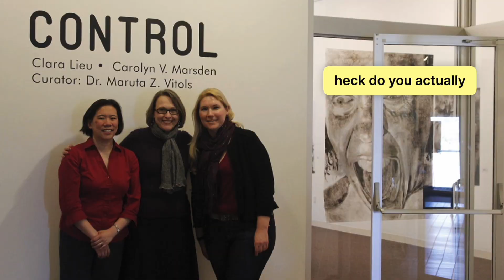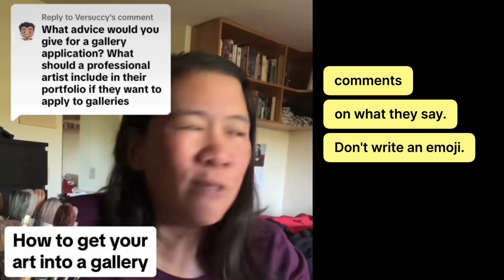How to Apply For Art Gallery Representation (You Can't, Do This)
If galleries won't take submissions to apply for representation, what do you do?  This video tells you how to get a gallery show and/or gallery representation, and actions that you can take to make it happen. Featuring Art Prof Clara Lieu.

• Portfolio critiques
• Artist calls

• Pro development
• Portfolio critiques

👂AUDIO EQUIPMENT
96 Pack Acoustic Panels Studio Foam Wedges 1" X 12" X 12"